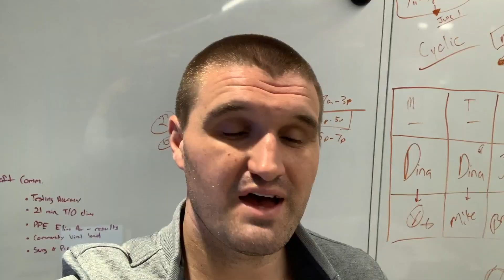Looking Forward - Post COVID-19 - Penn State Health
Employees with Penn State Health Milton S. Hershey Medical Center share what they are looking forward to when COVID-19 is behind them.